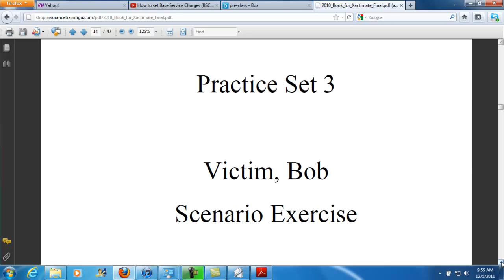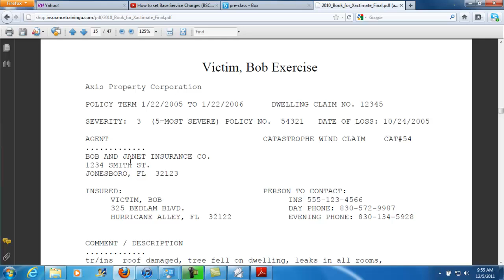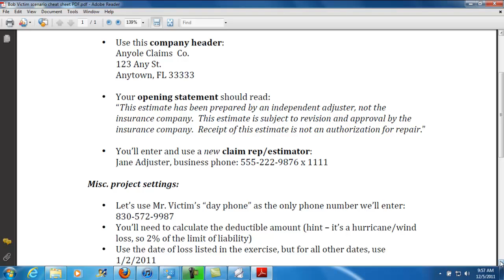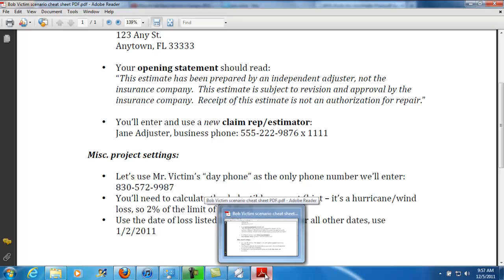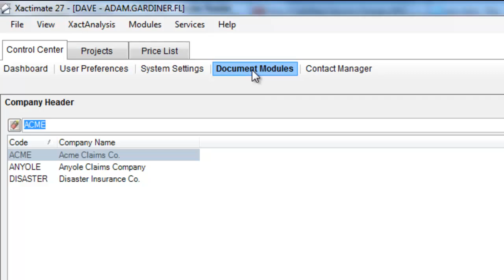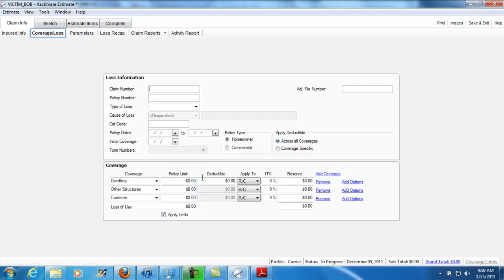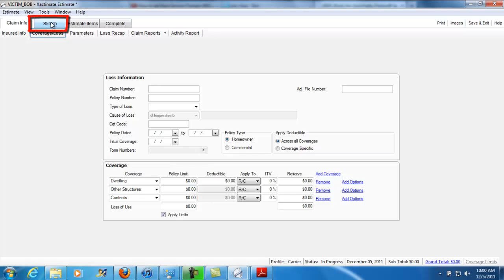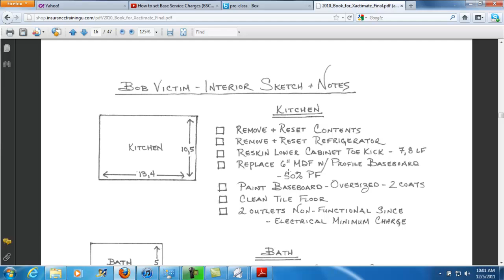How to do the Bob Victim Scenario Exercise in Xactimate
Here's the step-by-step how-to for the first part of the Bob Victim Scenario Exercise.  Remember - don't do the roof or exterior elevations yet - we'll go over that soon.